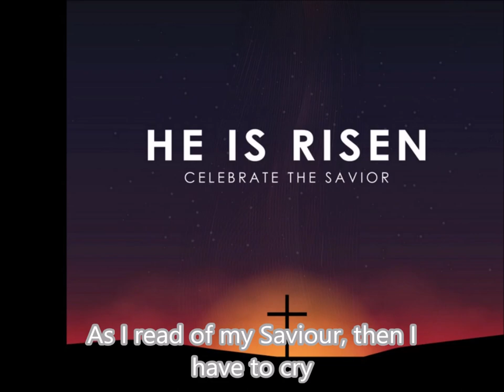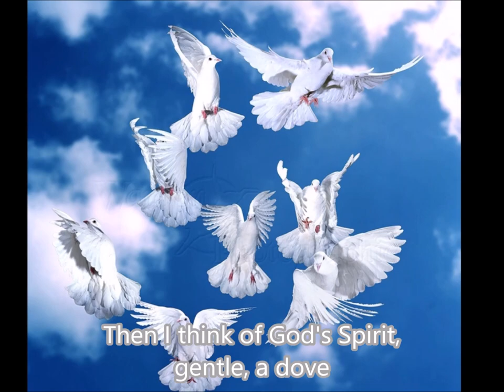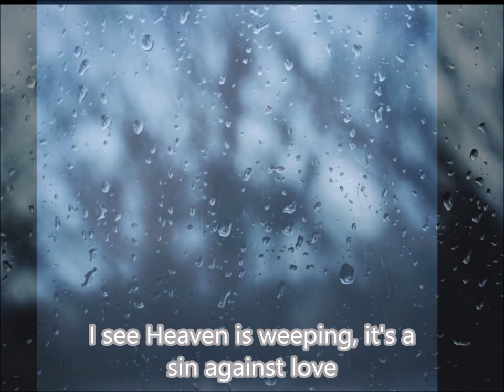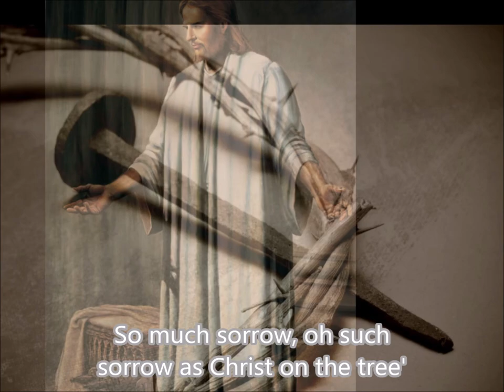Len Magee - Is It Nothing To You 2020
THIS UPLOAD IS A TRIBUTE TO LEN MAGEE.

As a young Christian needing spiritual food, good advice and wholesome music, Len Magee's songs were what I needed.

 In the seventies and eighties, wherever there is an English Church congregation, Len's music will be heard. His songs are like good sermons, his lyrics tell us about his personal experience with God's great power, love, peace and joy.